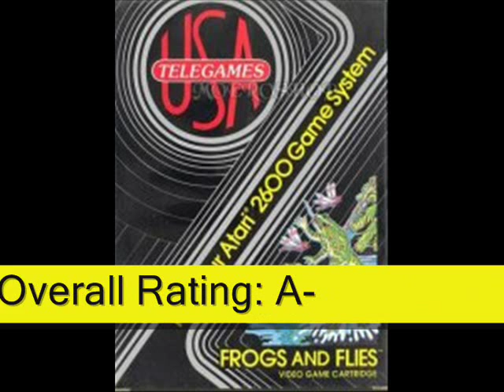Frogs And Flies Atari 2600 Review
My review of "Frogs And Flies" for the Atari 2600.